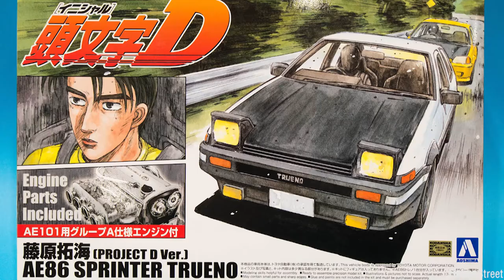Scion FRS TRD S1 : San Juan, P.R. Vlog #002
Hoy en Fiebre Street, Billy Segueta prueba un Scion FR-S con el TRD package Series 1. Definitivamente una gran mejora al FR-S básico. ¡Sorprendentemente divertido!

Today on Fiebre Street, Billy Segueta tests a Scion FRS with the TRD Package Series 1. Surprisingly Fun!